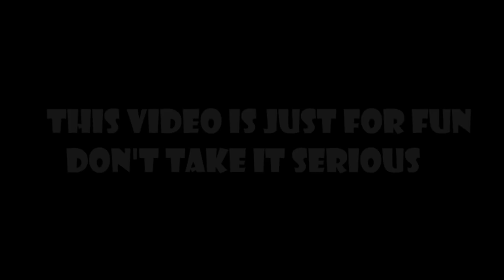FUNNY PAKISTANI NEWS | FUNNY PAKISTANI NEWS REPORTERS | WHY IT SUCKS EP - 19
Here we go with our brand new video on Funny Pakistani news reporters.

This video is just for fun toh serious lene ka koi matlab nai hain .

MICS I USE :
COMMENTARY MIC :
Collar Mic :